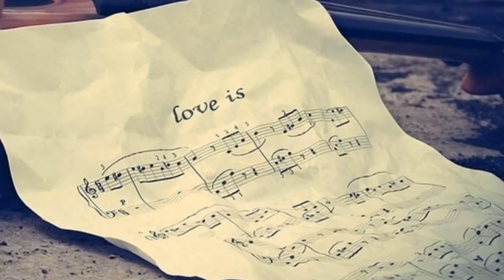вечная любовь - виолончель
Произведение «вечная любовь - Антон Степаненко (виолончель)» созданное автором по имени Anton Stepanenko, публикуется на условиях лицензии Creative Commons «Attribution» («Атрибуция») 4.0 Всемирная.